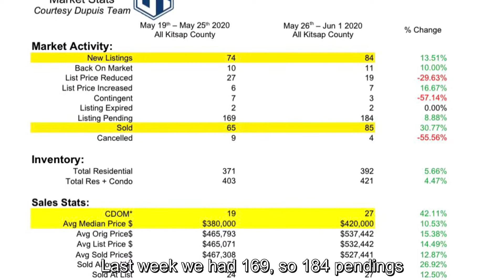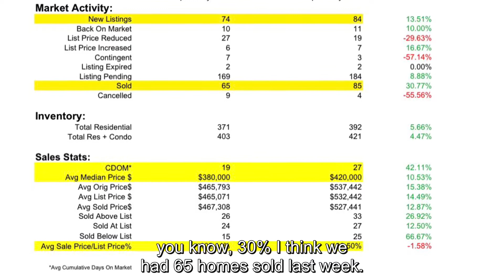Kitsap Weekly Housing Update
dupuisteam | The Market continues to remain steady, which is not surprising looking at the history of housing in the start of an economic shift. Kitsap new listings are up about 13%, listings going pending are up about 9% (which is a good measurement how buyers are feeling about the market currently). Homes sold are up 30%. Still seeing just as many homes go on market as selling, showing us we are at a standstill in our inventory. The most significant stat to note this week is our list price to sales price went down about 1.5%. We usually do not see more than .5%.
Bottom Line, if you are a homebuyer in Kitsap County your offers need to be at full price if not a little higher to be competitive and if it's a HOT listing your highest and best is going to be necessary to win.